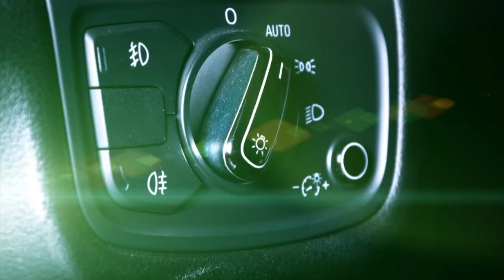La Niña y la Curva / Terror en Carretera / Las Kalaveras